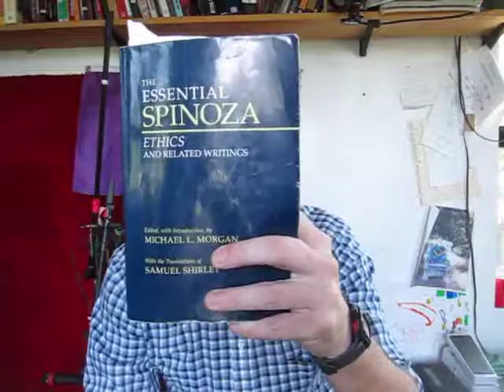Baruch Spinoza's political philosophy, by Matt McGarvey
Baruch Spinoza (1632–1677) was a Jewish-Dutch philosopher of Portuguese Sephardi origin and one of the great rationalists of the 17th century. Although his reputation as a political thinker was significantly overshadowed by his reputation as a rationalist metaphysician, Spinoza was a penetrating political theorist who defended democratic governance, freedom of thought and expression, and the subordination of religion to the state. His account of civil organization contributed to the development of constitutionalism and the rule of law.

Matt McGarvey teaches humanities and philosophy at California State University Dominguez Hills.